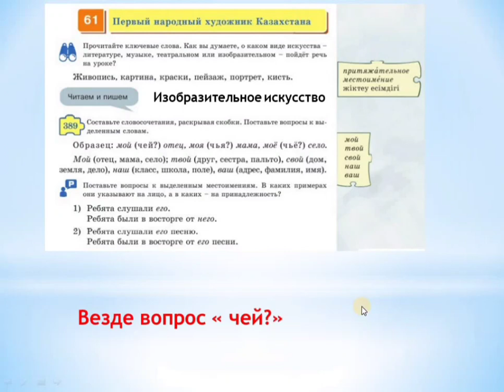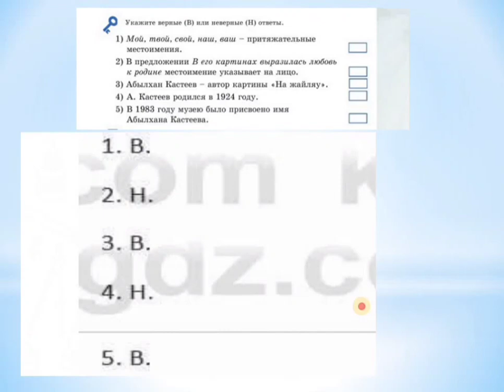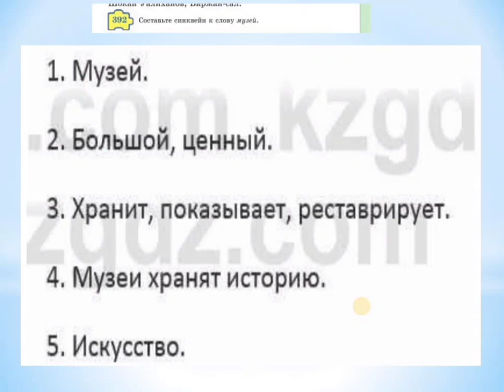Русский язык 5 класс 61 урок Первый народный художник Казахстана